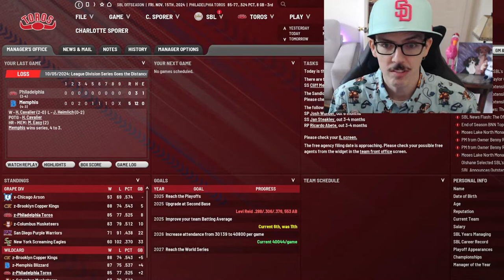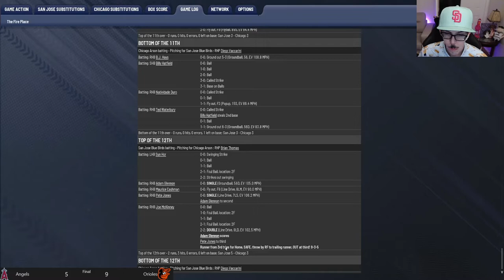OOTP23 Game of the Year: Sandlot Baseball League World Series Gm. 7 (of 9) in 2024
This is legitimately the most insane game I've witnessed in an OOTP franchise... especially one that I watched live as it played out!

This is from my Twitch stream. We created a 12-tm fictional league populated by us! We all picked different player types and gave them names (sometimes our own, others made up) to follow during this save and you will hear me regularly reference those particular players in the video!